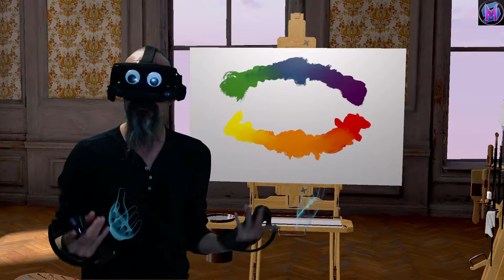Teaching Vermillion: Color Temperature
Vermillion tutorial! People talk about some colors being "warm" or "cool." We'll look at what they mean by Color Temperature and how it can affect your painting. This is a free series of tutorials for Vermillion, the oil painting app for virtual reality by the Aviary. It is available on SteamVR and the Oculus store.